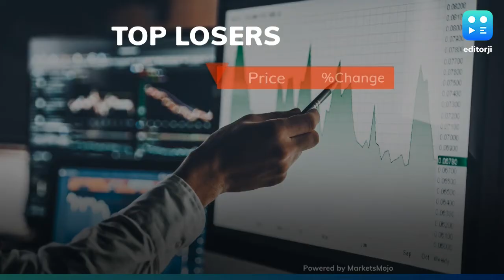Stock markets open lower; Nifty near 9,000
The Indian stock market opened lower on Monday tracking Asian peers, that fell due to a sharp surge in crude oil prices. At 9:30 am, the Sensex was 483 points in red at 30,676 and the Nifty was trading near 9,000, falling 1.22%. Zee, Bajaj Finance, M&M, Maruti and Bajaj Auto were the top Nifty losers. Whereas, Bharti Airtel, DRL, Cipla, Infosys and L&T were the top five gainers.